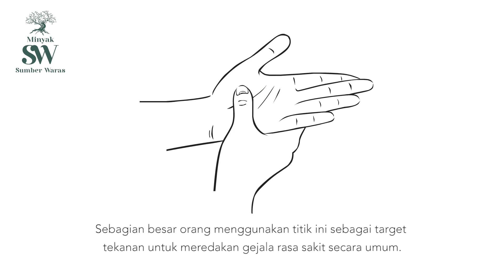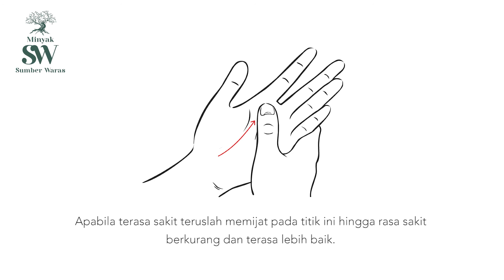Cara Pijat Untuk Meredakan Sakit Lambung | Tutorial Pijat Tangan Minyak SW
Penyakit lambung menjadi salah satu penyakit yang tidak bisa dihindari ketika pola hidup kita tidak sehat terutama dari makanan yang kita konsumsi.

Cara Pijat Untuk Meredakan Sakit Lambung :
Pijat perlahan di area antara ibu jari dan telunjuk, kemudian pijat dari area pangkal ibu jari hingga jari tengah selama 2-3 menit untuk membantu meredakan sakit lambung Anda dengan Minyak Sumber Waras. Kandungan bio natural oil-nya mampu menghantarkan manfaat dari bahan herbal tersebut hingga ke tingkat sel.
Sehingga proses penyembuhan bisa lebih cepat dan optimal.